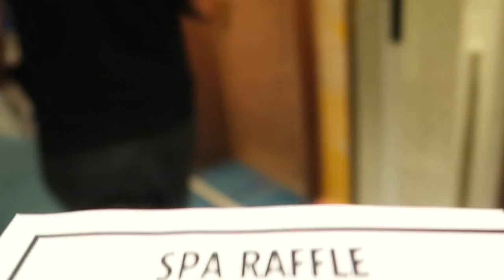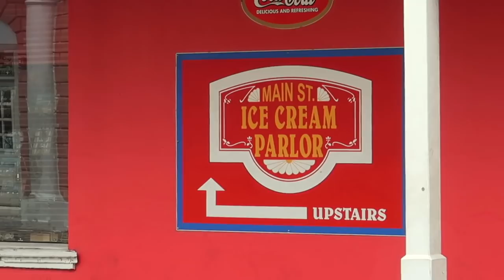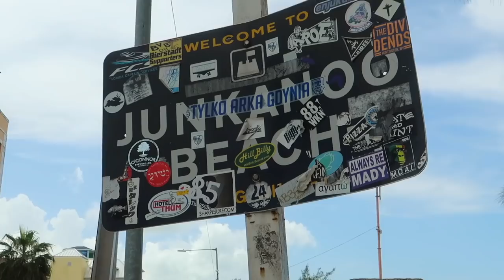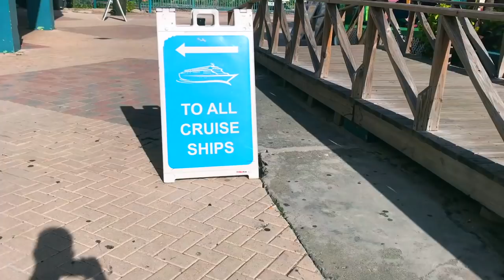COMO É UM CRUZEIRO DA CARNIVAL